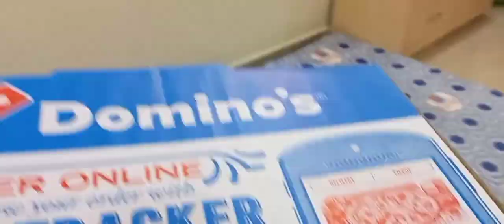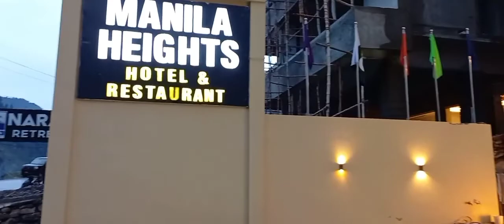ISLAMABAD TO NARAN KAGHAN VIA HAZARA MOTORWAY | NARAN KAGHAN TRIP | NARAN KAGHAN LATEST UPDATE 2022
Islamabad to Naran Kaghan Via Hazara Motorway.